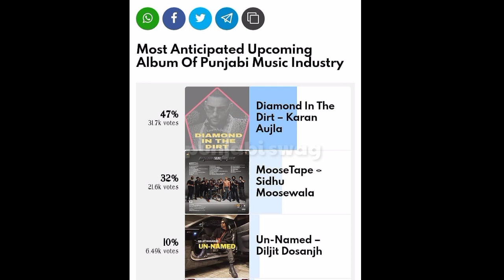Diamond in the dirt karan aujla | Singga New song 2021 | Karan aujla New song shooting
punjabiswag10